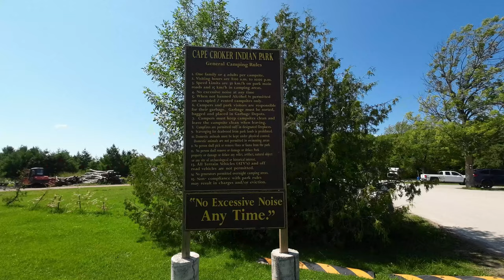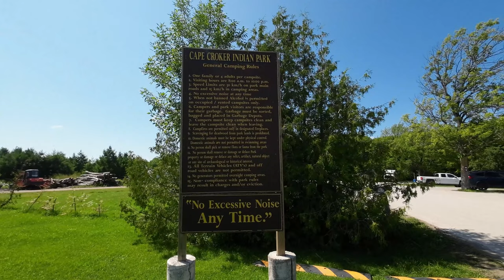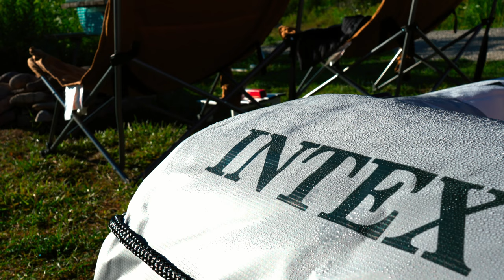Cape Croker Park 露营Vlog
划船 钓鱼 皮艇开箱 多伦多周边露营

影片内容：
0:00 Preview
0:24 前往Cape Croker营地
1:52 Setup
2:01 劈柴 生火
2:38 BBQ
4:30 开箱皮艇
5:45 新船首航
8:14 回营地欣赏日落
8:51 特斯拉暴雨露营
9:09 雨后View
9:17 结语 花絮